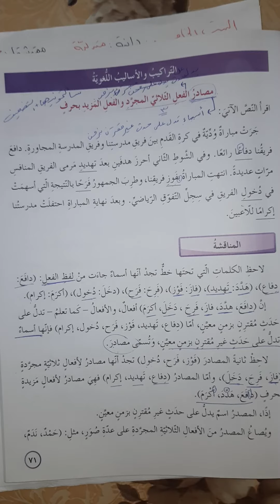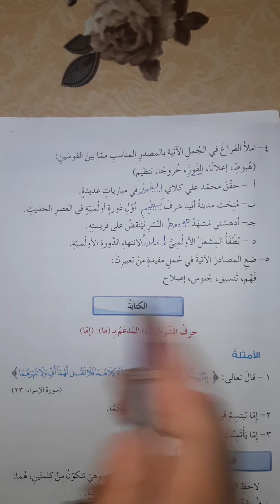الصف السابع وحدةآفاقٌ رياضيّة( قاعدة مصادر الفعل الثلاثي المجرّد والفعل المزيد بحرف)المعلمة مها خضره